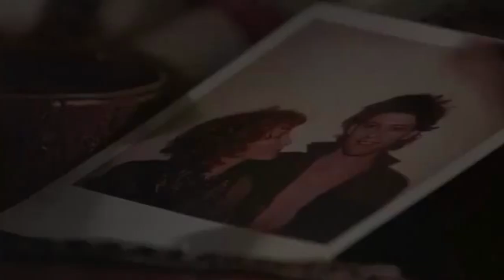Aurora - Another Brick in The Wall (Pink Floyd Cover)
A Thorn Removed, A Song Sung!

Greetings, adventurers and dreamers! Princess Aurora here, awakened from my slumber to bring you a song that echoes the whispers of the forest.

This is my rendition of Pink Floyd's "Another Brick in the Wall (Part 2)," a melody that resonates with a yearning for freedom and a touch of rebellion. Though my own tale involved a spindle's prick, not a schoolmaster's rule, the essence of breaking free from constraints resonates deeply.

I hope this song, woven with threads of hope and a sprinkle of fairy dust, finds a place in your hearts. Perhaps it will inspire you to break free from any thorns that may entangle you, just like the roses bloomed anew at the kiss of true love's light.

With warmest wishes,

Princess Aurora